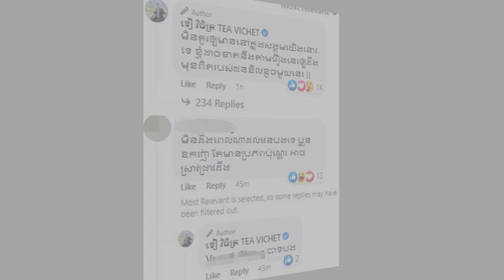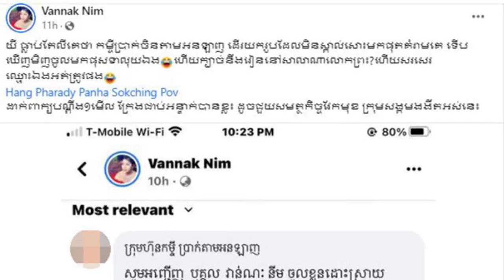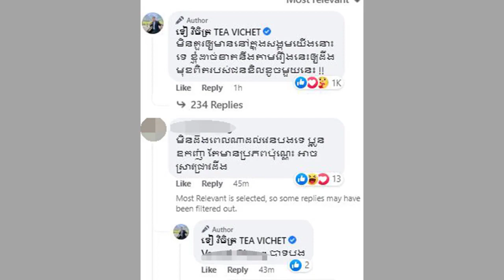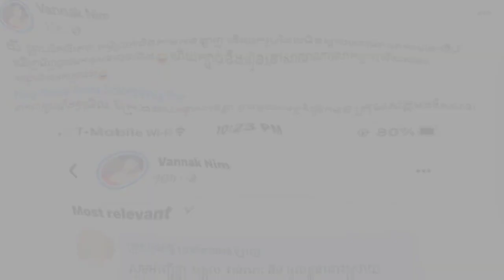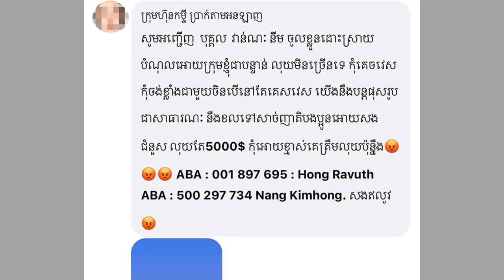ឧ​កញ៉ា ទៀ វិចិត្រ ត្រៀម​ចំណាត់ការគ្មានកាអនុគ្រោះ ចំពោះface book​ដែល​ចោទថា​លោក​ថា ​ជំពាក់​បំណុល​ចិន​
សូមអរគុណបងប្អូនទាំងអស់គ្នាចំពោះការគាំទ្រសណ្តាប់ ទស្សនា នឹងការចុច subsciber channelពត៍មានសិល្បះ ។ សូមអភ័យទោសបងប្អូនទាំងអស់គ្នាចំពោះកំហុសឆ្គងផ្សេងៗដែលបានកើតឡើងដោយអចេតនា ជាពិសេសកំហុសឆ្គងក្នុងការអាន ៕ សូមអរគុណ៕